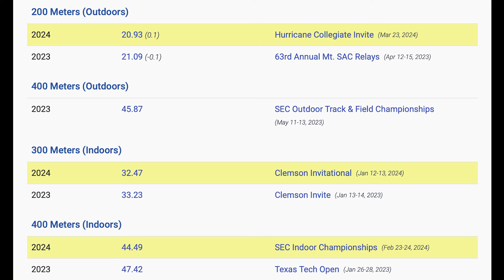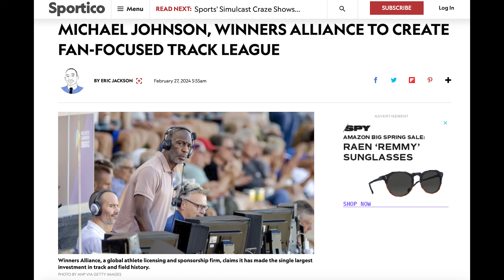TRACK AND FIELD IS EXPANDING!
In today's video, Coach Swift talks about the new Indoor 400m World Record's, Paris Olympics, and the new track league being developed by Michael Johnson.

Thank you for tuning in! Follow me as I share my life stories; my struggles, triumphs, and adventures.